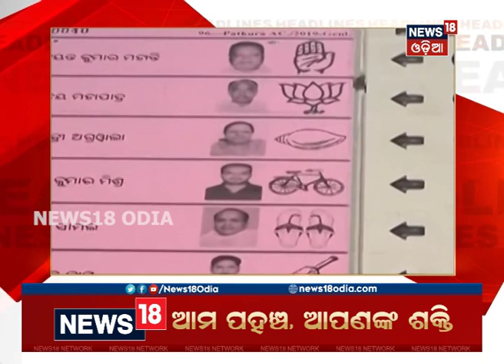Headlines This Hour